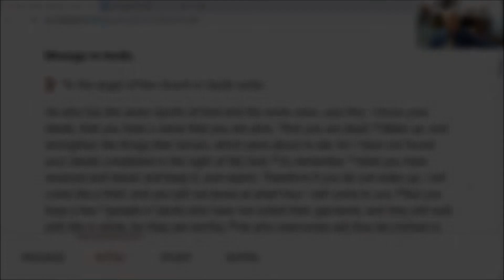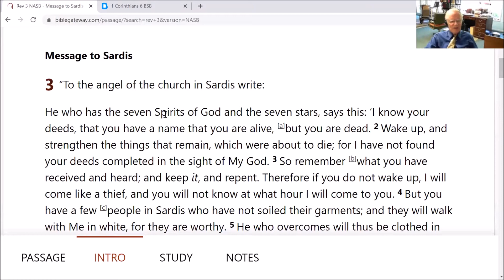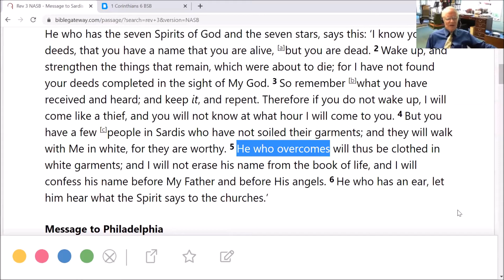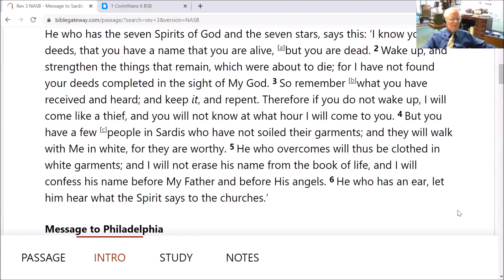Letter to the seven churches: Sardis